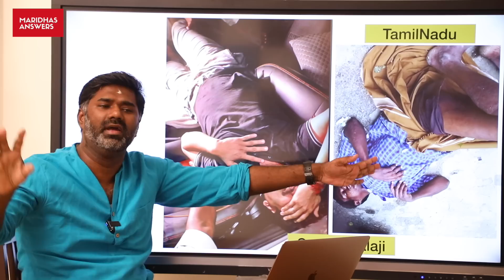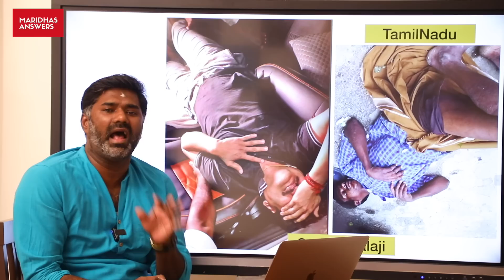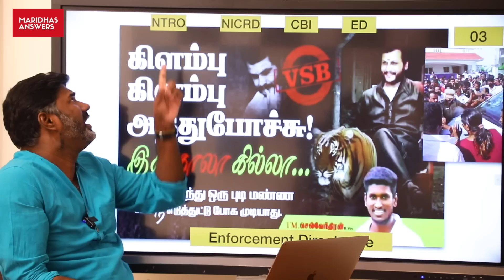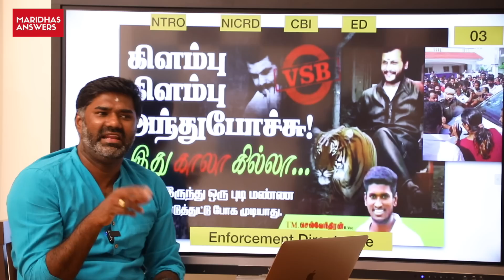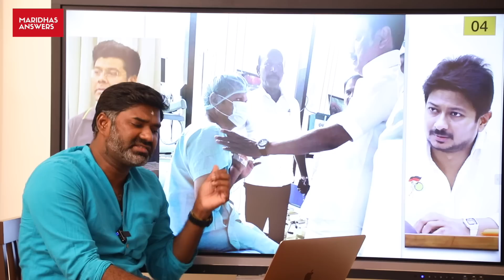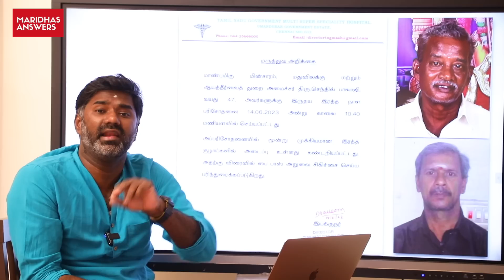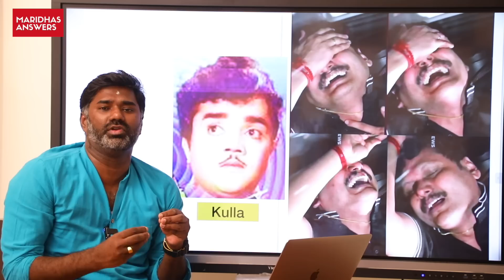செந்தில்பாலாஜி ED அதிகாரிகளால் செதுக்கப்பட்ட காரணம் என்ன? senthil balaji ED case | ED Raid Tamilnadu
(or)
Bank Details:
Axis Bank
Name:  Sudesi Awake & Arise Movement
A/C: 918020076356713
IFSC : UTIB0002986
Branch : KK Nagar, Madurai